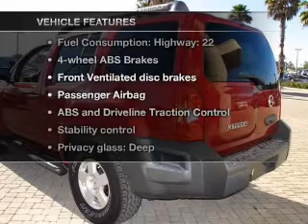2007 Nissan Xterra - Orlando FL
Year: 2007
Make: Nissan
Model: Xterra
Trim: X
Engine: 4.0 liter 6 cylinder 24 valve
Transmission: 5-Speed Automatic
Color: Red
Mileage: 60629
Address:
9001 E Colonial Dr